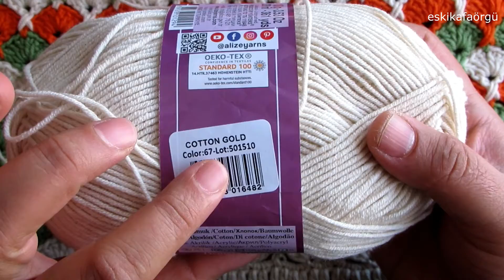YELPAZE MODELİ BEBEK BATTANİYESİ NASIL ÖRÜLÜR- HOW TO CROCHET FAN STITCH BABY BLANKET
Bu videomda yelpaze modeli bebek battaniyesinin nasıl örüleceğini anlattım.Kullandığım ip ve tığla ilgili bilgileri videomda bulabilirsiniz.

örgü
örgü modelleri
crochet
tığ işi
tigisi
eskikafaörgü
eski kafa örgü
eski kafa instagram
bebek örgüleri
örgü anlatım
yelpaze modeli bebek battaniyesi
bebek battaniyesi
tığ işi hırka modeli
tığ işi yelek modeli
deniz kabuğu örgü modeli
midye örgü modeli
midye modeli battaniye
midye örgü hırka modeli
deniz kabuğu modeli bebek battaniyesi
deniz kabuğu hırka modeli
fan stitch baby blanket
fan stitch crochet blanket
shell stitch baby blanket
shell stitch crochet blanket